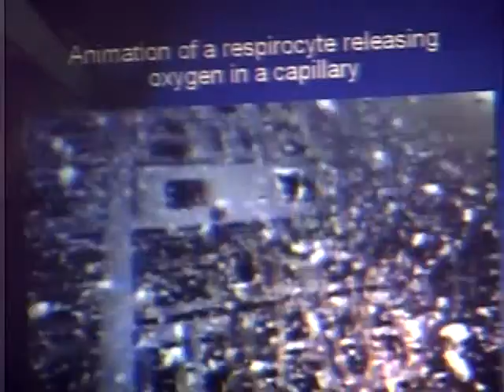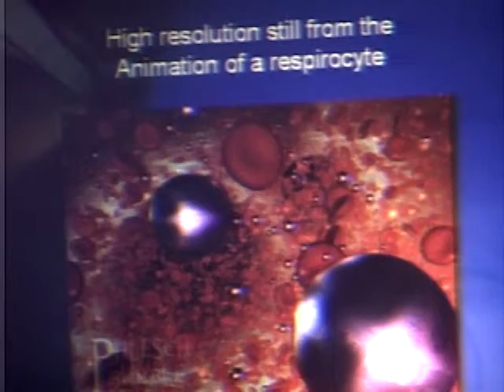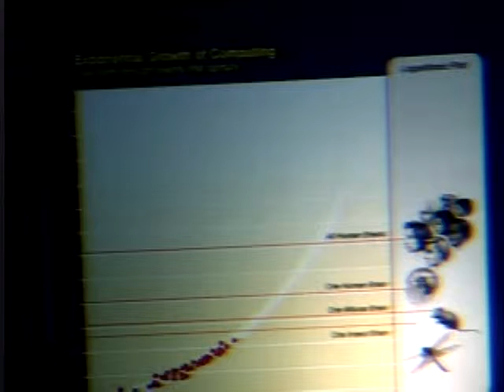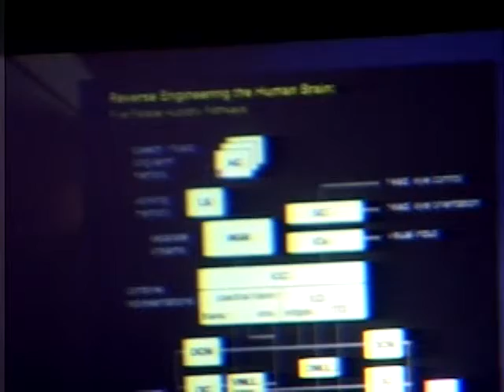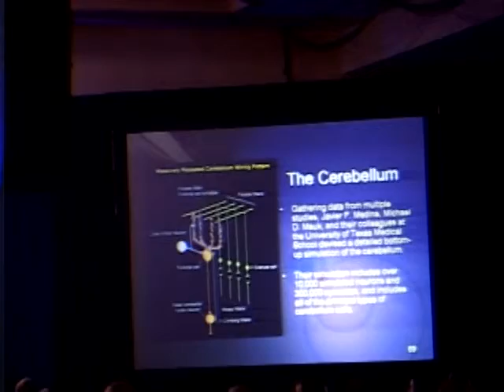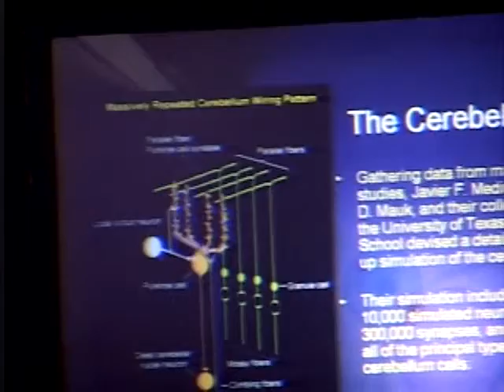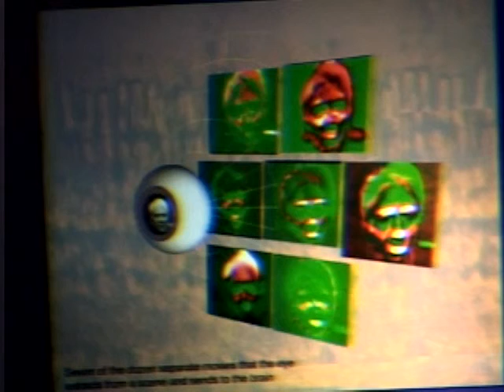Ray Kurzweil /A LLN274 Louisville Late Night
"Raymond "Ray" Kurzweil  is an American author, computer scientist, inventor and futurist. Aside from futurism, he is involved in fields such as optical character recognition (OCR), text-to-speech synthesis, speech recognition technology, and electronic keyboard instruments. He has written books on health, artificial intelligence (AI), transhumanism, the technological singularity, and futurism. Kurzweil is a public advocate for the futurist and transhumanist movements, and gives public talks to share his optimistic outlook on life extension technologies and the future of nanotechnology, robotics, and biotechnology.

Kurzweil was the principal inventor of the first charge-coupled device flatbed scanner,  the first omni-font optical character recognition   the first print-to-speech reading machine for the blind  the first commercial text-to-speech synthesizer, the Kurzweil K250 music synthesizer capable of simulating the sound of the grand piano and other orchestral instruments, and the first commercially marketed large-vocabulary speech recognition.

Kurzweil received the 1999 National Medal of Technology and Innovation, the United States' highest honor in technology, from President Clinton in a White House ceremony. He was the recipient of the $500,000 Lemelson-MIT Prize for 2001, the world's largest for innovation. And in 2002 he was inducted into the National Inventors Hall of Fame, established by the U.S. Patent Office. He has received twenty-one honorary doctorates, and honors from three U.S. presidents. Kurzweil has been described as a "restless genius” by The Wall Street Journal and "the ultimate thinking machine” by Forbes. PBS included Kurzweil as one of 16 "revolutionaries who made America”  along with other inventors of the past two centuries. Inc. magazine ranked him #8 among the "most fascinating" entrepreneurs in the United States and called him "Edison's rightful heir".

Kurzweil has written seven books, five of which have been national bestsellers. The Age of Spiritual Machines has been translated into 9 languages and was the #1 best-selling book on Amazon in science. Kurzweil's book The Singularity Is Near was a New York Times bestseller, and has been the #1 book on Amazon in both science and philosophy. Kurzweil speaks widely to audiences both public and private and regularly delivers keynote speeches at industry conferences like DEMO, SXSW and TED. He maintains the news website KurzweilAI.net, which has over three million readers annually.”      -  Wikipedia